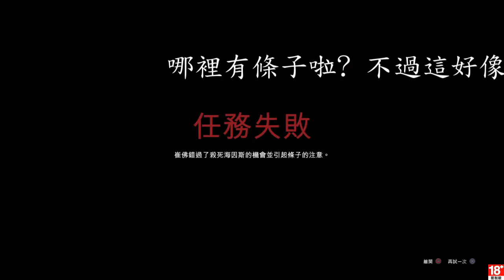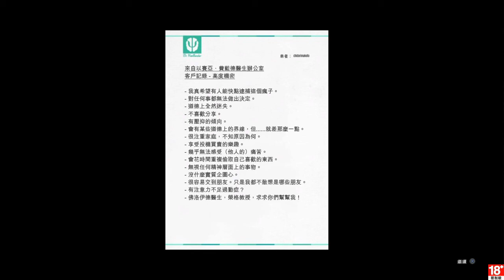[GTA5] Grand Theft Auto V 第三條路 2 (結局)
從今以後 GTA5 系列改為不定期更新，崔佛媽媽、戰鬥機等活動「可能」會放上來